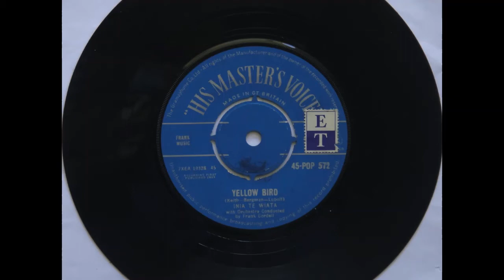Inia Te Wiata Yellow Bird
A single of single from 1959, POP572 (don't know NZ cat. no.)